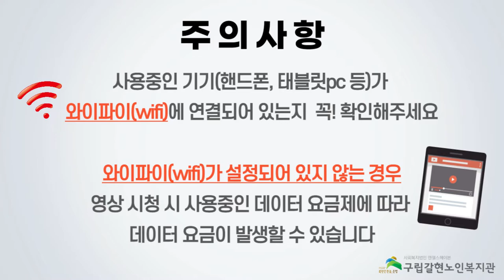[갈현노인복지관] 요가B 3강 - 몸의 균형을 잡아주는 요가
갈현노인복지관의 요가2 강사 배수화 강사님의 세번째 강의입니다.

이번시간에는 몸의 균형을 잡아주는 요가동작들을 해보려고 합니다.
다함께 따라해주세요